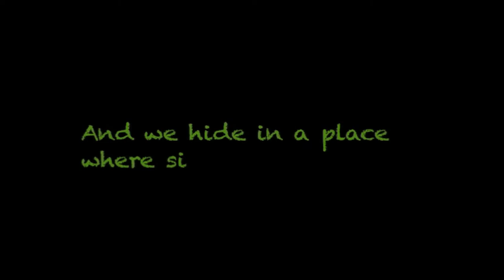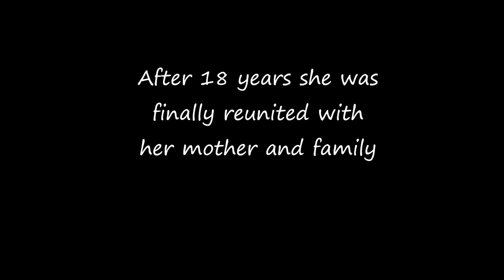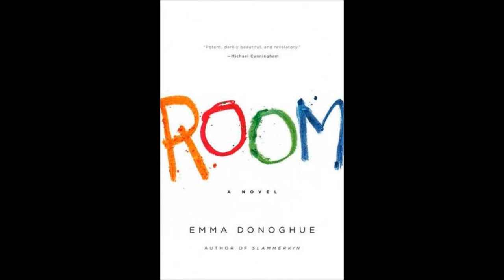Jaycee dugard final.wmv